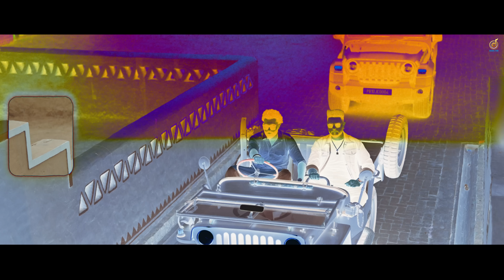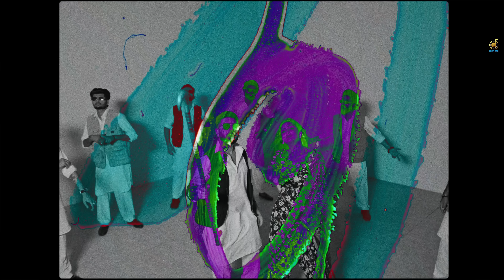Daang (Full Video) : Meet Malwa | Ritu Jass | Punjabi Song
Gem Tunes Punjabi & Rao Inderjeet Singh Presents "Daang" Punjabi Song. Sung by Meet Malwa. Music is given by Wyk Here. Lyrics are penned by Kerry.

♪ Amazon Music

Title - Daang
Singer - Meet Malwa
Female Vocal - Ritu Jass
Lyrics - Kerry
Video - Born Star Films
Editor / Dop - Prabh Saini
Project by - Jagmeet Singh